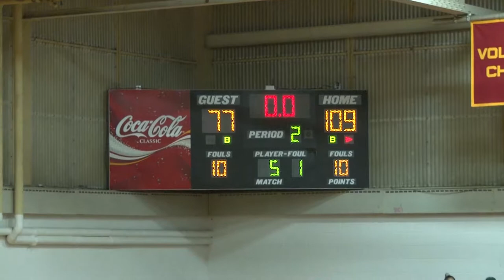Bayhawks Men Basketball vs Mass Bay